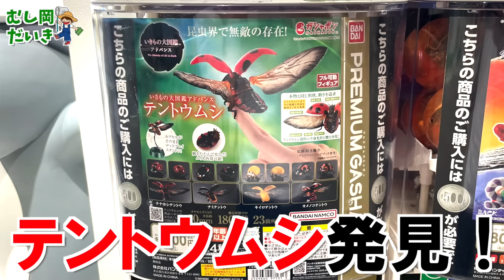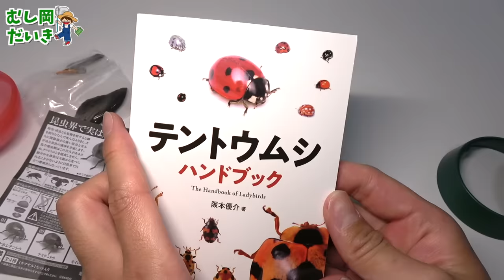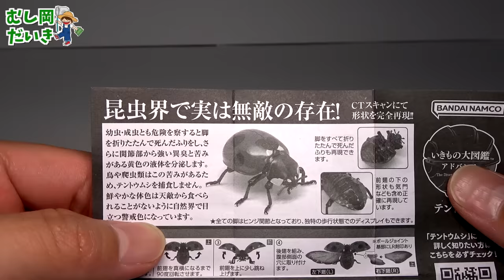【最新】¥1000ガチャのテントウムシがヤバすぎる件[BANDAI/いきもの大図鑑テントウムシ]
EDテーマ「愛ってなんですか？」

👕むし岡が着てるTシャツ&帽子はこちらから！